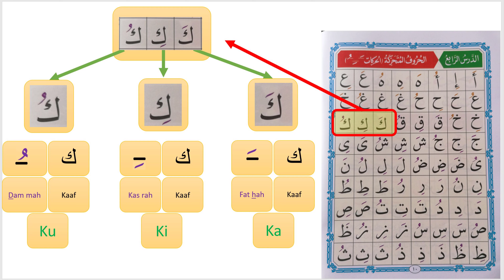4.11 - Letters with vowels (Noorani Qaida - Lesson 4)